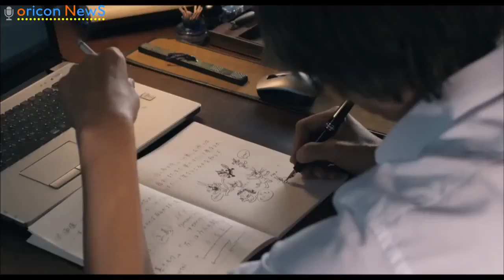豊川悦司が榮倉奈々に “足キス” 『娚の一生』特別映像公開 YouTube